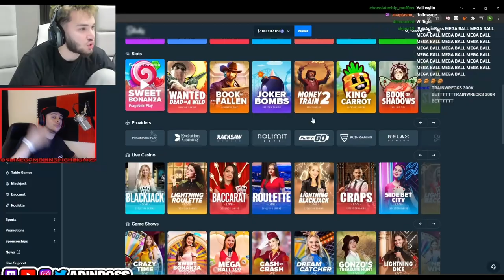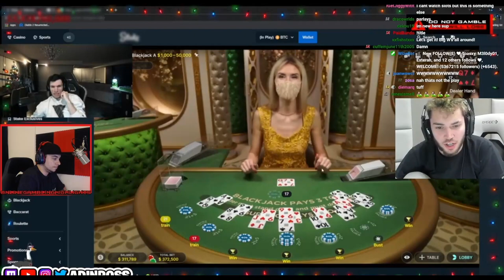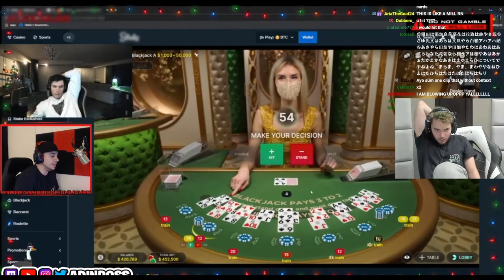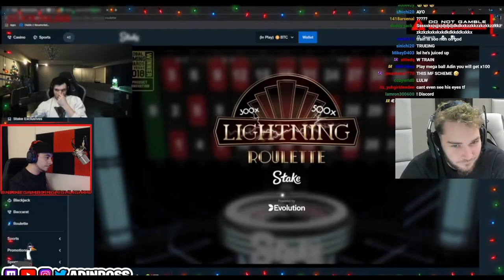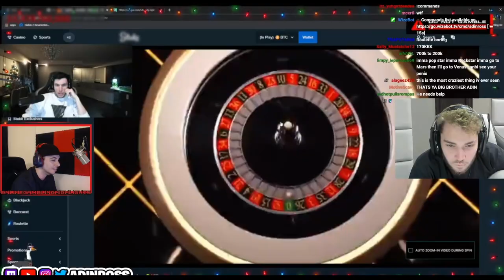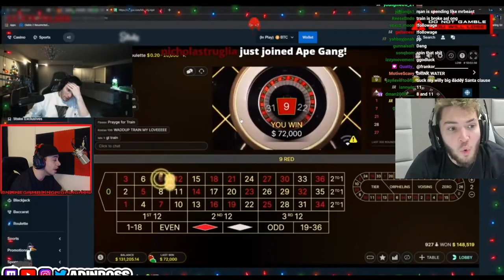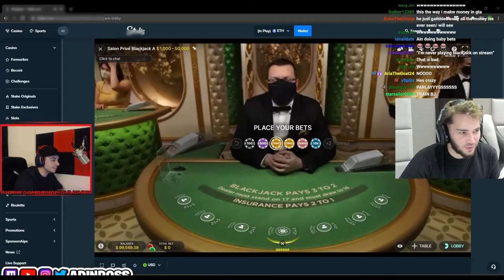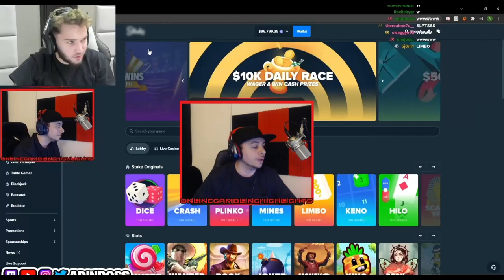ADIN ROSS watches TrainWrecksTV For The FIRST TIME !!!